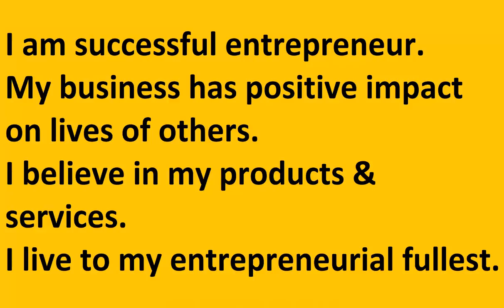Powerful Positive Affirmations For Entrepreneur's Success Part3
I am successful entrepreneur

My business has positive impact on lives of others

I believe in my products & services

I live to my entrepreneurial fullest.

My wishes for you have the best days ahead in your life.